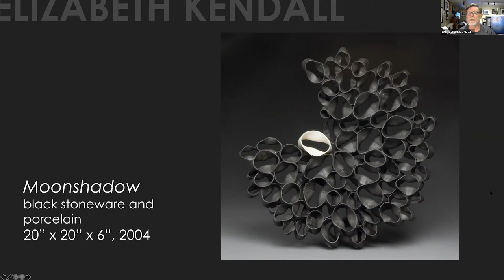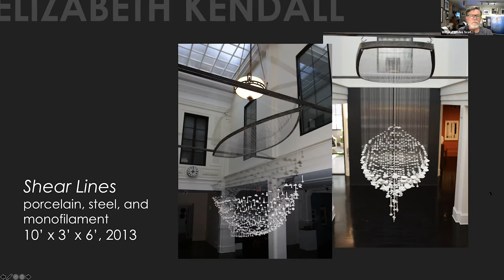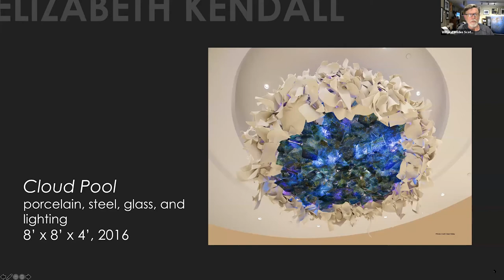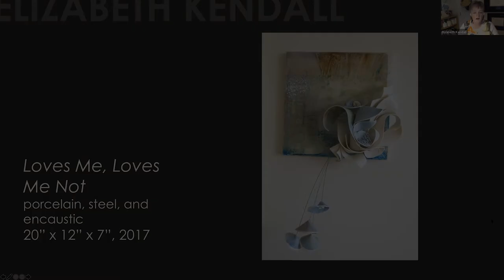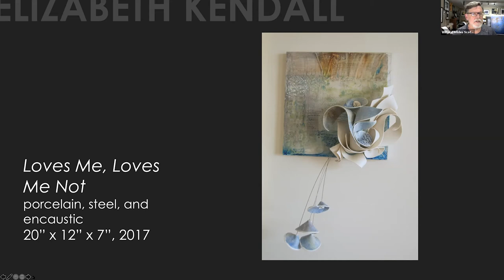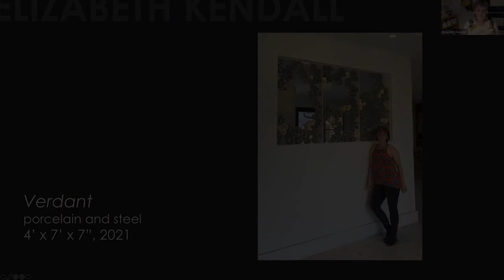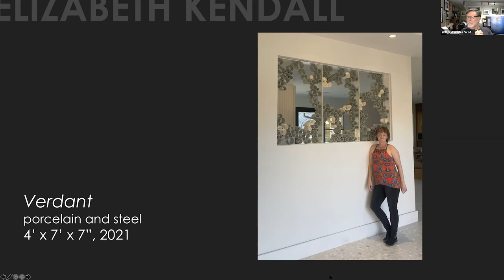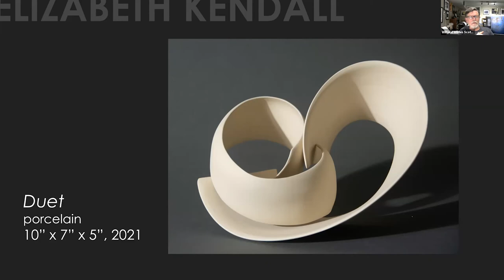Wil Talk with Artists #37 – Elizabeth Kendall, ceramic sculptor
This digital discussion is with MFA Member and artist Elizabeth Kendall. Elizabeth works with lush white porcelain, raw wood, rigid steel, and vibrant glass, inventing abstract wall pieces and vessels that are inspired by her own memories and experiences.

Chapters:
0:00 Introductions
1:40 First Slide
14:10 Second Slide
20:23 Third Slide
23:48 Fourth Slide
28:08 Fifth Slide
31:36 Sixth Slide
33:16 Q & A
39:35 Final Comments